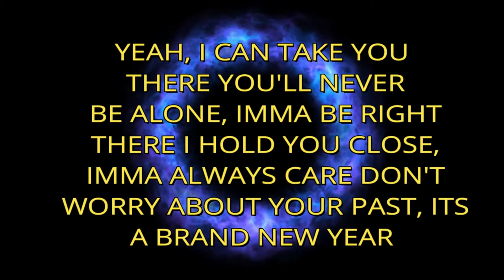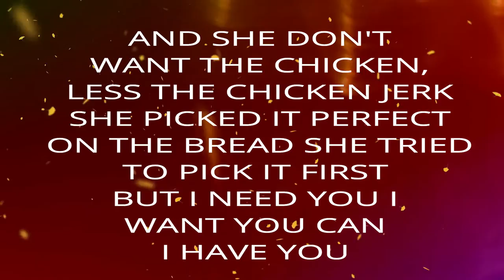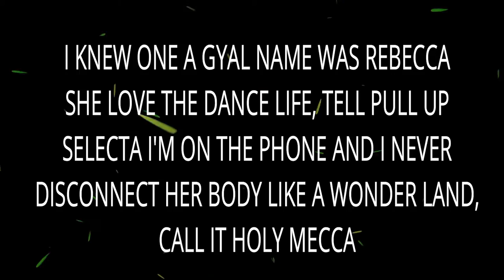JUST GIMME THE LIGHT - ILL KIDD - RICH TV LIVE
JUST GIMME THE LIGHT - ILL KIDD - RICH TV LIVE - DECEMBER 30, 2018 - ILL KIDD MUSIC PLAYLIST
a one-stop shop for cryptocurrency, stocks, sports, travel and trending topics.